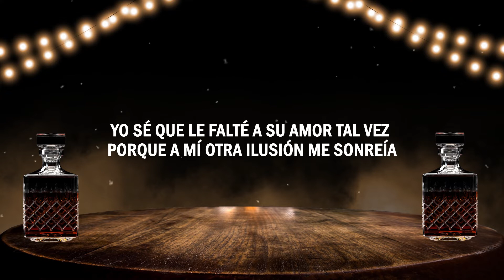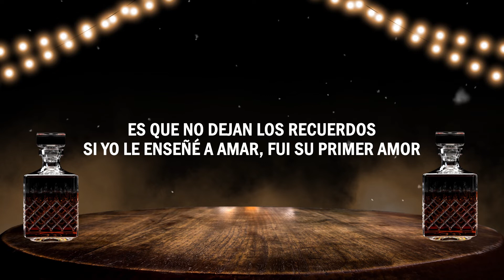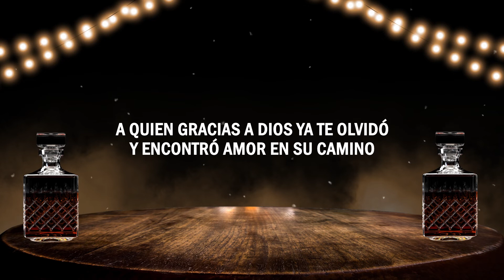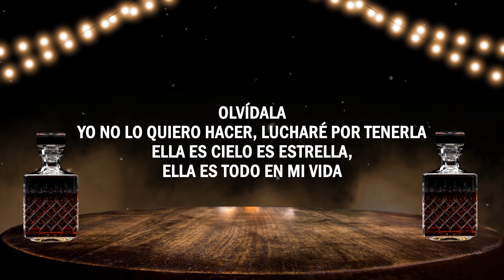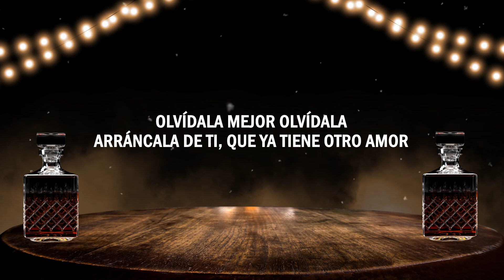Olvídala - Jean Piero x Luis Alfonso | (LETRA)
¡Canta a todo pulmón "Olvídala"  con ayuda de nuestro video letra! 🎤

Olvídala 🎶
Jean Piero x Luis Alfonso
Letra 2020